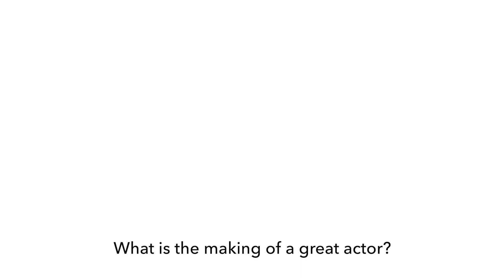Former Manager of Leonardo DiCaprio - DARRYL MARSHAK | Interview Preview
The unique and very witty Darryl Marshak, tells the story of Leo's big break into show business. The film "What's Eating Gilbert Grape?" would not have happened with Leo, unless Darryl had not encouraged Leo to take the role. Leo didn't want to do it because it had very few lines. Darryl said, "great acting is about re-acting". Leo did the part and got an Academy Award nomination for it. Darryl is one of Hollywood's best insiders!

With more than 40 years in the industry, Darryl Marshak has represented actors such as James Franco (Spider-Man, The Interview, 127 Hours), Lisa Kudrow (Friends), Robert Patrick (Terminator), Ray Liotta (Good Fellas, Ghostbusters, Hannibal) and Academy Award Winner Leonardo DiCaprio among others.